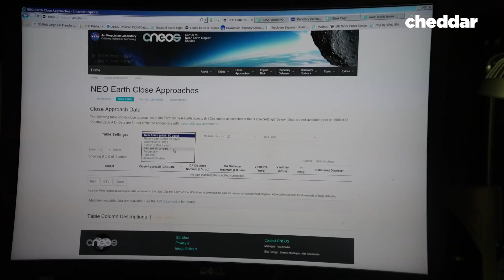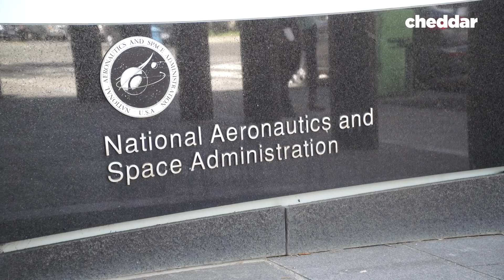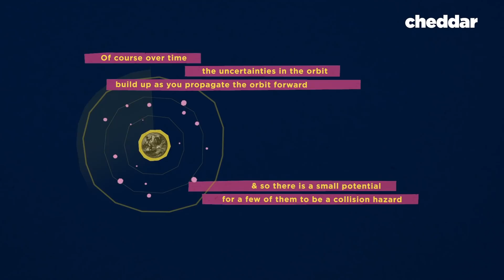Who Defends Earth From Asteroids? - Cheddar Explains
The most important job on Earth is definitely Planetary Defense Officer. Lindley Johnson, from NASA's Planetary Defense Coordination Office, monitors all asteroids around Earth to make sure we find them before they hit us and have global consequences.